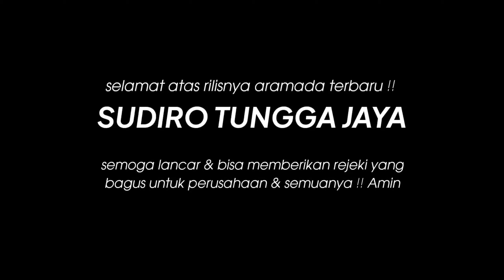Rilis hari ini | armada terbaru SUDIRO TUNGGA JAYA | SCANIA K410 IB 🔥